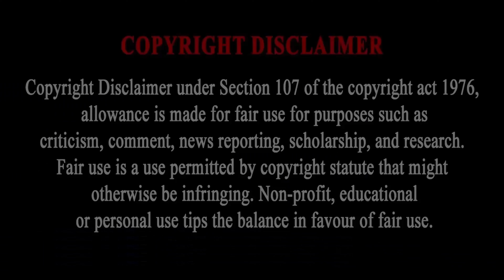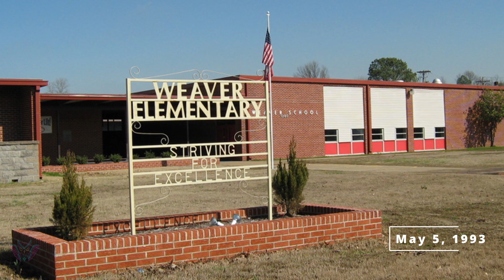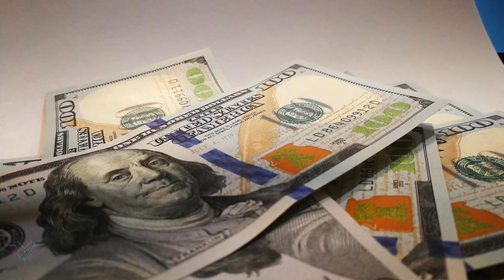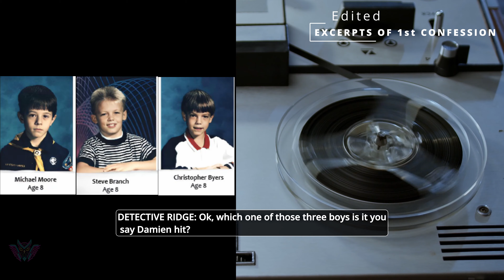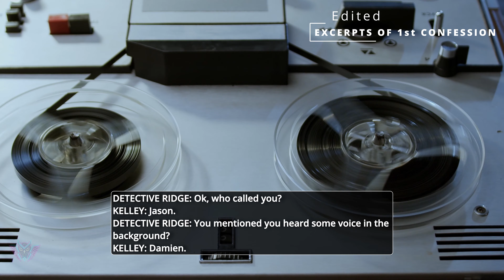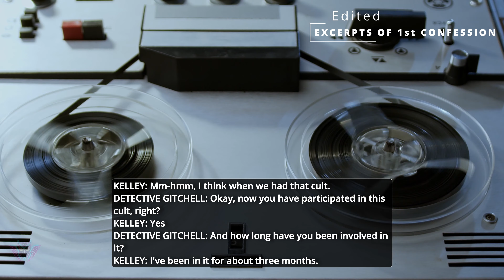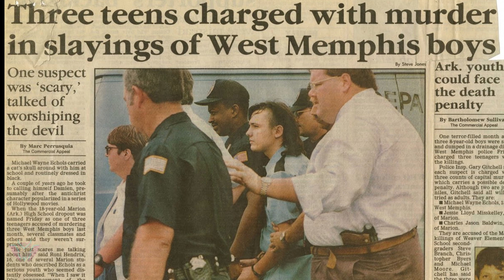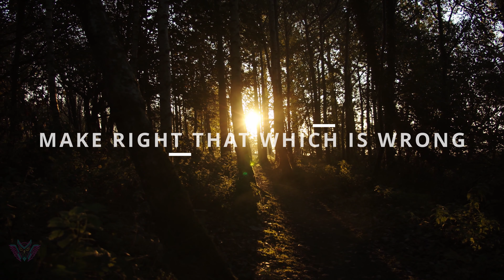West Memphis Three: Are They Really Innocent?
Journey back to the streets of West Memphis, Arkansas, in the spring of 1993, precisely on May 5th, as we unravel a dark and perplexing mystery that gripped the nation's soul and forever changed the destiny of those caught in its web. It all commenced with the innocent curiosity of three young souls - Stevie Branch, Michael Moore, and Christopher Byers - who ventured into the enchanting woods of Robin Hood Hills one fateful afternoon. Explore the gripping tale that ensued, leaving an indelible mark on the nation's spirit.

Donations from our community enable us to produce bigger, better videos, bringing awareness and advocating for change. Your contribution, big or small, directly fuels our mission, and we're grateful for every ounce of support. Thank you for being part of our journey to make a positive impact on such critical issues.

The OTC Camp

Devil’s Knot: The True Story of the West Memphis Three Audible Paperback/Audiobook

Paradise Lost: The Child Murders at Robin Hood Hills

Abomination: Devil Worship and Deception in the West Memphis Three Murders

Untying the Knot: John Mark Byers and the West Memphis Three Paperback

Receive a Sketch of Your Soulmate!

Using the links above help support and provide funding for the channel!